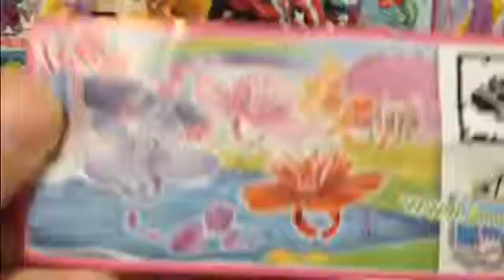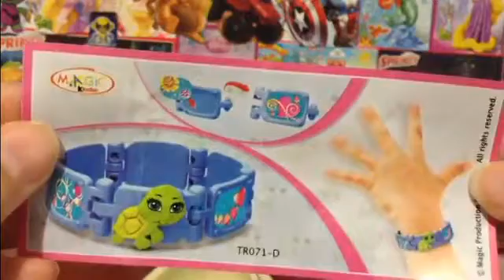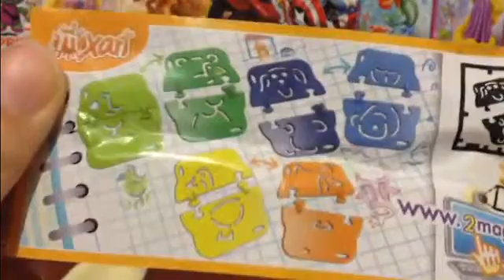NEW PINK KINDER SURPRISE CHOCOLATE EGGS